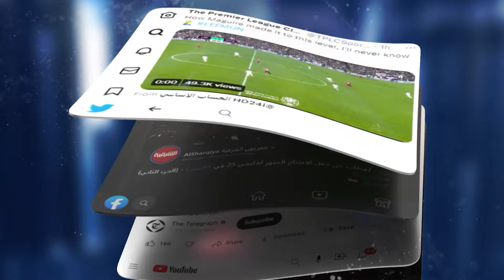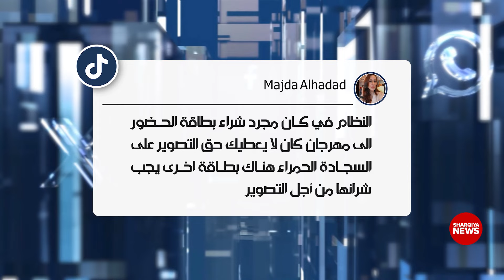روابط | الساهر يحيي حفلا فنيا بعد غياب طويل